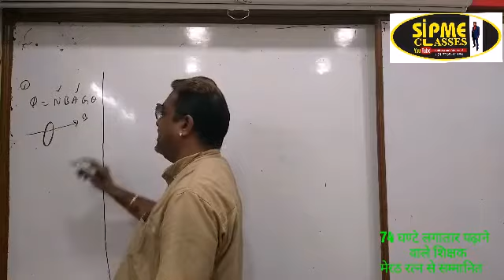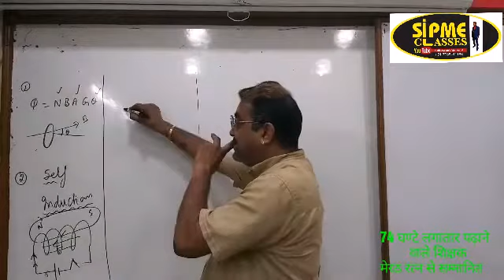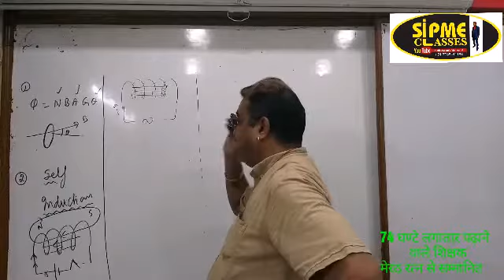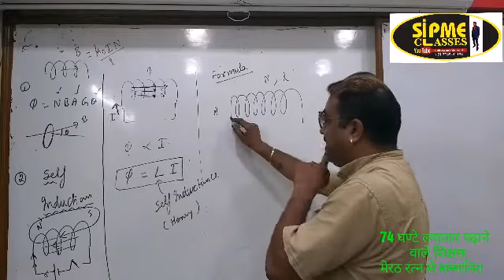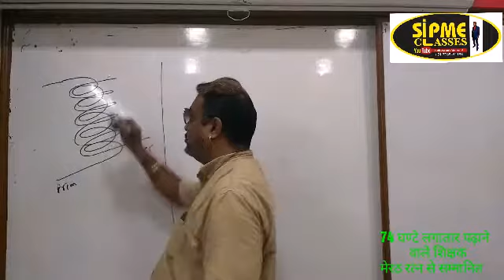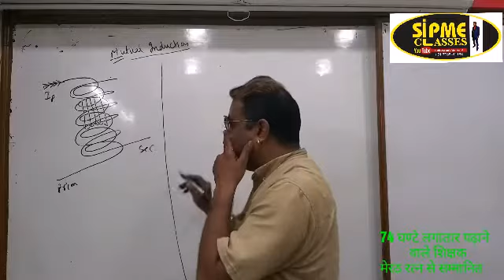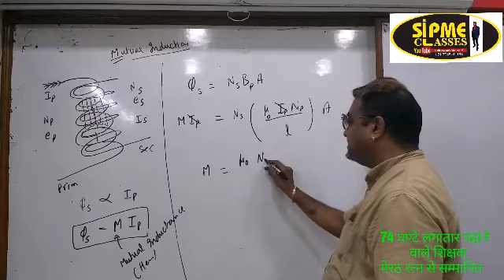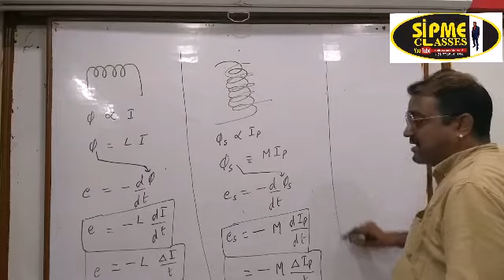Electromagnetic Induction | Self and Mutual induction and Inductance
dear students,

..  In this video I have explained self and mutual induction .. also explained the difference between induction and inductance.. finally derived expression for self inducance of solenoid ,and mutual inductance of coaxial solenoids..